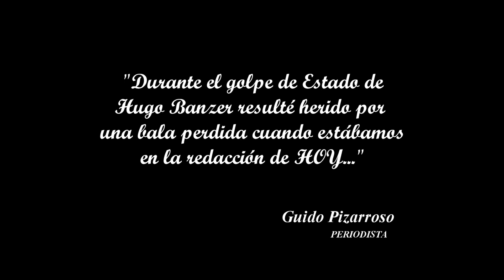Gajes del oficio (15)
Durante el golpe de Estado de Hugo Banzer Suárez, el periodista Guido Pizarroso sufrió el impacto de una bala perdida.